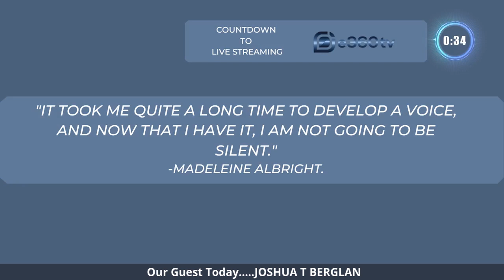S 1 Ep 39 "Gratitude UnFiltered"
Joshua T Berglan is our guest today.

His message is grounded in Gratitude UnFiltered. This is about finding Gratitude in life's most traumatic moments and the supernatural power of truth.

Joshua is a film and producer here at e360tv.  He is also Chairman & CEO at Live Mana Worldwide Foundation and Talent at Wehmann Models & Talent

On Mondays - Thursdays 4:00 PM EST, Jim Grant is the host of "Messages of Inspiration and Hope" on e360tv.
The Friday TV Show on e360tv at 4:00 EST, Jim is joined by Tamra Blankenship to host "Everyday People". A show dedicated for those that give back to others and their community.

All the shows are on the e360tv network, a live streaming channel that can be seen by millions of people around the world on Roku, Amazon Fire, Apple TV, Android TV, Twitch, Periscope, YouTube LIVE, and several FACEBOOK LIVE pages.

You can catch all of these shows "LIVE" daily at 4:00 PM EST on Six Minute Webinar Facebook page, and "Messages of Inspiration and Hope" Facebook page (Monday-Thursday) and on Friday on Facebook page "Everyday People".
"Messages of Inspiration and Hope"

In six minutes you can craft a message to your ideal client complete with a call to action...just go